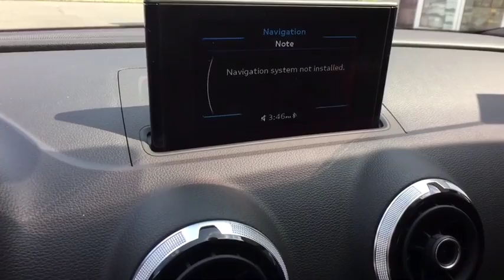2016 Audi A3 Summit, Short Hills, Livingston, Westfield, Maplewood, NJ MD90320T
Florett Silver Metallic Used 2016 Audi A3 available in Summit, New Jersey at DCH Millburn Audi. Servicing the Short Hills, Livingston, Westfield, Maplewood, NJ area.
2016 Audi A3 2.0T Premium - Stock#: MD90320T - VIN#: WAUB8GFF5G1070973

This Audi Certified 2016 Audi A3 2.0T Premium Comes with AUDI GUARD ALL-WEATHER FLOOR MATS (SET OF 4) -inc: Black TPE mats w/silver A3 logo, AUDI ADVANCED KEY -inc: keyless start stop and entry (sensor in front doors and trunk), HEATED FRONT SEATS, AUDI MUSIC INTERFACE W/LIGHTNING ADAPTER CABLE, BLACK CLOTH HEADLINER When the Audi New Car Limited Warranty expires, Audi Certified pre-owned Limited Warranty becomes effective and provides coverage for a period of 1 Year / Unlimited Miles or from the date of sale if the new vehicle limited warranty has expired. There's no better illustration of our attention to detail than our 300+ Point Inspection process like Service History, Cosmetic Condition along with Mechanical wear and tear items have to all pass before we can enter each vehicle into the program. No other manufacturer puts its Certified pre-owned cars through a tougher, or more encompassing, examination-an examination every Audi has to ace in order to qualify as Certified pre-owned.
AUDI GUARD ALL-WEATHER FLOOR MATS (SET OF 4)  -inc: Black TPE mats w/silver A3 logo,AUDI ADVANCED KEY  -inc: keyless start  stop and entry (sensor in front doors and trunk),HEATED FRONT SEATS,AUDI MUSIC INTERFACE W/LIGHTNING ADAPTER CABLE,BLACK CLOTH HEADLINER